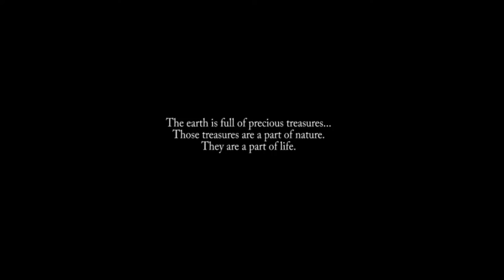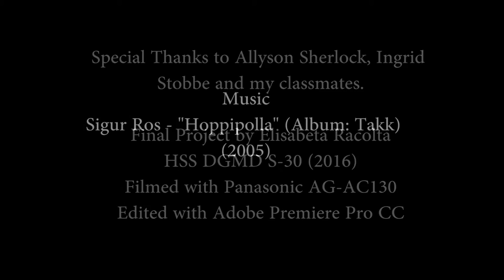Harvard Summer School Video Field Production Final: Nature Montage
This nature montage was for my final project for a video field production course at the Harvard Summer School.

Filmed at Fresh Pond Reservation.